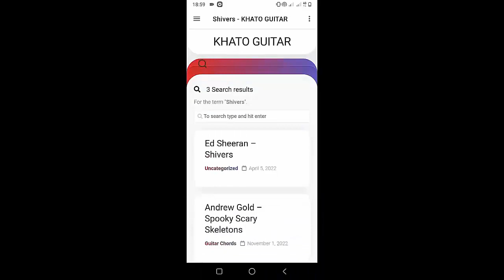Morgan Wallen - Tennessee Numbers | Guitar Tutorial